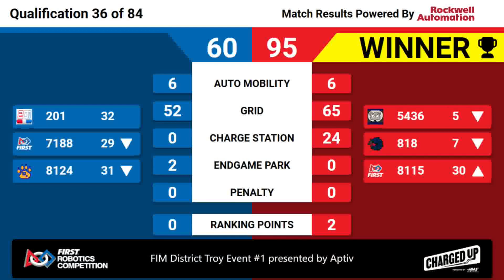Qualification 36 - 2023 FIM District Troy Event #1 presented by Aptiv